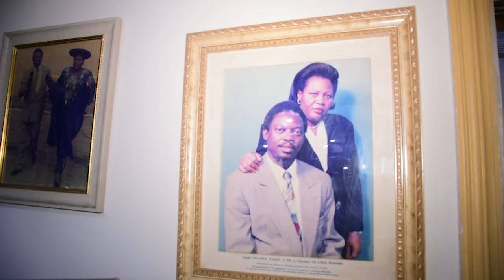ACTUALITES VENDREDI 13 SEPTEMBRE 2024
CVV